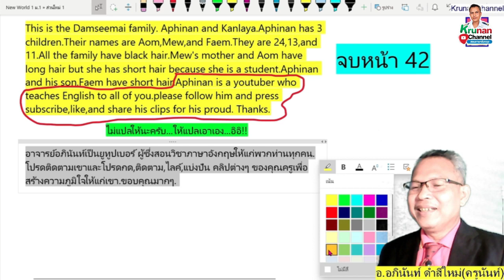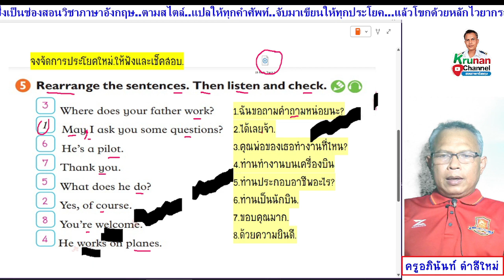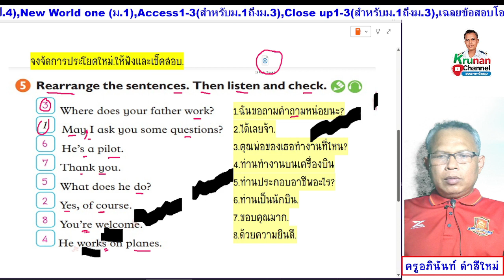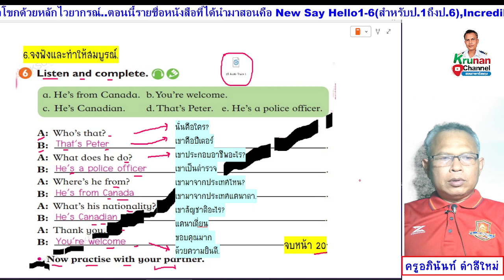Smile 5 ป.5 แบบฝึกหัด หน้า 20